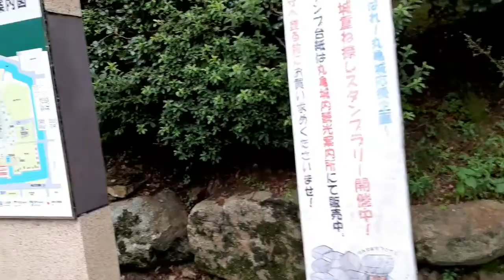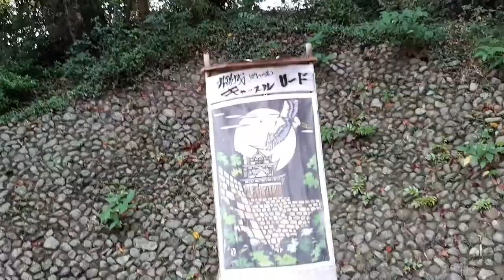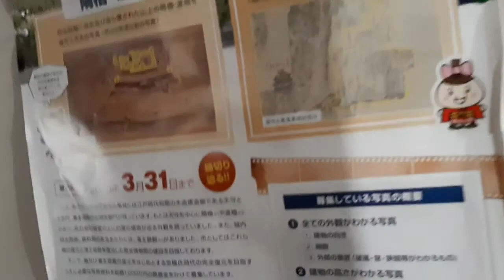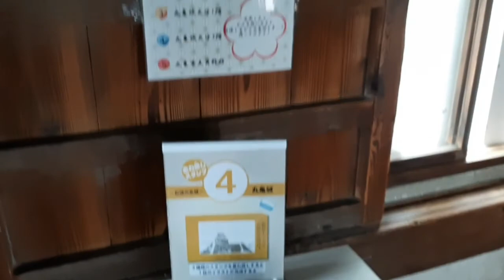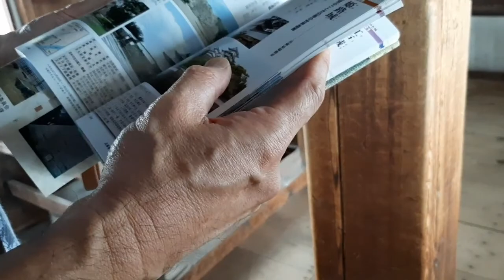Marugame castle || KAGAWA, Jepang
Kastil Marugame (丸 亀 城, Marugamejō), juga dikenal sebagai Kastil Kameyama, adalah kastil puncak bukit di Kota Marugame.  Terletak tinggi di dinding batu yang curam, kastil ini memiliki pemandangan kota di bawahnya dan menghadap ke salah satu bagian tersempit dari Laut Pedalaman Seto, fitur yang membuatnya dapat mengontrol jalur pelayaran utama di wilayah ini.  Kastil Marugame adalah salah satu dari hanya dua belas kastil yang tersisa di Jepang yang telah selamat dari zaman pasca feodal (sejak 1868) dengan bangunan tetap mereka.

 Kastil Marugame pada awalnya dibangun dari tahun 1597 hingga 1602 oleh Ikoma Chikamasa, penguasa feodal yang juga membangun Kastil Tamamo di Takamatsu.  Namun, karena kebijakan baru oleh shogun yang membatasi jumlah istana per provinsi menjadi hanya satu, Kastil Marugame dirobohkan lagi hanya 13 tahun setelah penyelesaiannya.  Kastil ini dibangun kembali pada tahun 1660 setelah provinsi itu dibagi menjadi dua.  Selama berabad-abad banyak bangunan kastil dihancurkan oleh api, dan sekarang hanya tinggal yang asli dan beberapa gerbang kastil yang tersisa.

 Kameyama Koen dengan Laut Pedalaman Seto di kejauhan

 Hari ini kastil itu duduk sebagai pusat dari Taman Kameyama, sebuah taman umum besar yang menutupi halaman kastil asli, di jantung Kota Marugame.  Pengunjung yang ingin menjelajahi kastil yang kecil dan bertingkat tiga ini harus memanjat jalan curam melalui beberapa lingkaran pertahanan ke puncak bukit dan akan dihargai dengan pemandangan indah ke arah Marugame dan Laut Pedalaman Seto.  Penjaga tetap bisa dimasuki dan memiliki museum kecil.

 Halaman kastil juga merupakan salah satu tempat bunga sakura paling terkenal di kawasan ini dengan hampir 1000 pohon sakura ditanam di sekitar dinding dan tempat kastil dipertahankan.  Bunga-bunga biasanya paling baik dari akhir Maret hingga awal April, dan festival bunga sakura tahunan diadakan dengan alasan selama dua minggu pertama bulan April.